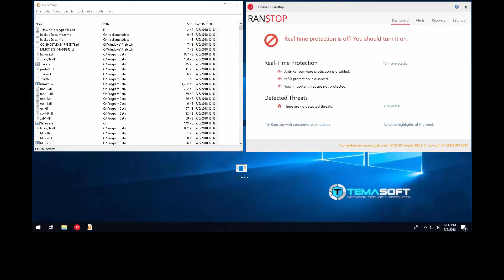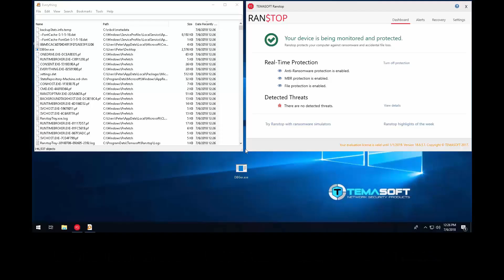TEMASOFT Ranstop blocks DBGer (Satan variant) ransomware